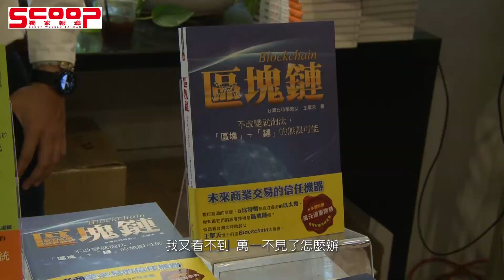台灣比特幣教父傳授區塊鏈挖礦密技 《獨家報導》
有台灣比特幣教父之稱的王擎天博士
是台灣地區唯一以50單位比特幣「挖礦」成功的人
八年前他第一次接觸比特幣的時候
一個比特幣才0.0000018美元
但是現在比特幣一路飆漲
他個人從挖礦中賺了將近1億台幣
他出版的《區塊鏈》分享挖礦的心得
公開他賺取億元的箇中密技
並且教你在「幣海」中撈出潛力金礦
未來人人都有機會成為億萬富翁
訪問
要跟各位講區塊鏈 用區塊鏈來挖礦
那挖什麼礦呢? 挖比特幣
那區塊鏈是怎麼回事呢
就是研究挖礦學術面的弟子就是古振宇
這位弟子就是這本書的責任編輯
由他用半小時的時間來跟各位解釋
到底什麼叫做區塊鏈
區塊鏈其實簡單來講他其實是一個分散式的
儲存資料庫
它是用來維護一份只有一份的交易紀錄
那這一份交易紀錄資料是從比特幣那時候開始
就只有一份而已全世界就一份
這樣子講可能有點陌生 我舉一個例子
你在灌電腦的時候第一件事情要做什麼
是不是要分割硬碟
那分割硬碟那個分割出來的東西
我們就叫做區塊
接著呢我們分割完硬碟之後
就要灌主程式進去
那被灌進去被放進去的主程式
我們就稱為多筆的交易資訊
那會有一些特定的數字做連結
有點像拼圖
這些區塊會一個接一個 一個接一個
把它連在一起 那連起來之後
它就會看起來像一條鏈子
所以這個就叫做所謂的區塊鏈
我們要看區塊鏈的運作是從一筆交易開始
這一筆交易產生之後
它會發布到區塊鏈網路上面
給所有的用戶知道
然後決定誰要來記錄這一筆交易
我如果搶到了我就會有比特幣獎勵
所以大家都要去搶那個紀錄權
基本上這個東西當你第一個跑出來的值
滿足它程式需求 你就得到了這些獎勵
那得到這些獎勵之後你就獲得紀錄權
你紀錄完之後你要把你紀錄完的這些資料
去散播給其他用戶也就是說我們剛講的
區塊鏈就是一份共同的記帳本
那我們全世界的是就用這一本
所以你只要有新的資料更新
你就要把那個帳本更新
更新完之後你就要分布給大家
我現在有一份新的交易紀錄
你們要趕快更新一下
沒有更新的話你就LOW掉了
那大家在更新的過程之中
會順便幫你檢驗你有沒有驗證錯誤
當全部都驗證完成之後
它就會把這個區塊上傳到區塊鏈網路上面
這時候上傳上去之後裡面的內容
就沒有辦法做更改 那完成之後呢
前面很多人在搶這個驗證權的地方
那個數學題目就會失效
又回來到第一個新的交易又重新一個
我要補充一下
去中心化就是比特幣不會倒
很多人會擔心說我挖出來的這些東西是虛擬
我又看不到 萬一不見了怎麼辦
真正的虛擬貨幣它是永遠不會不見
存在雲端被加密沒有辦法被任何黑客給破解
以往我這個黑客我只要破解這家公司的網站
我就可以竄改它的資料
可是我現在的是區塊鏈
是每個人的電腦裡面都有所有人的資料
所以他要破解所有人電腦
所以從來沒有黑客破解任何虛擬貨幣
那你挖出來這個幣它有兩種儲存方式
第一種方式就是
儲存在經營比特幣的網路雲端的錢包裡面
你只要輸入你的帳號密碼
你到全世界各地有互聯網的地方
你就可以隨時取得這個幣
像日本4月1號比特幣合法
澳洲7月1號也合法
你持有這個比特幣你去日本
你是不用換日幣
你只要放在你手機裡面有網路就可以
到那邊幾乎所有百分之八九十店家
都可以比特幣直接支付
在國外有比特幣信用卡
你刷卡也是刷比特幣
還利息也是還比特幣
已經是一種新的金融衍生商品
可是在亞洲區中國大陸台灣
都屬於資訊比較封閉的
所以你說未來5到10年後
有沒有可能合法開放
也是有可能
那時候的比特幣價格不是現在這個價格
可能是更高更高的價格
到2025年很多分析師還是可以看好
可以到5萬美元一枚
150萬台幣一顆比特幣
OS
區塊鏈重組了人類的信賴關係
也改變人類的交易行為
王擎天博士引領弟子分享區塊鏈
只要你讀懂區塊鏈
你就能和未來科技無縫接軌
輕鬆前進區塊鏈大商機